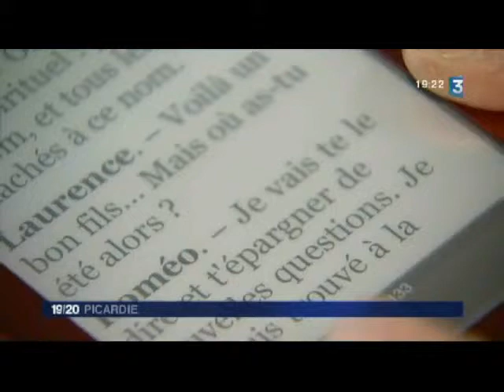FR3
FR3 à Lamotte
Ce lien conduit à un reportage réalisé par France3 Picardie au plus fort des travaux.